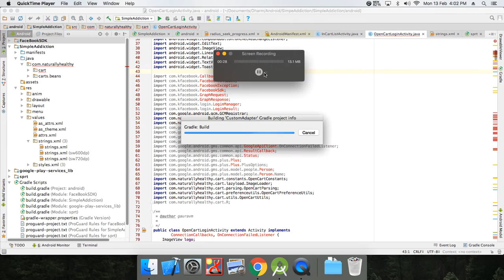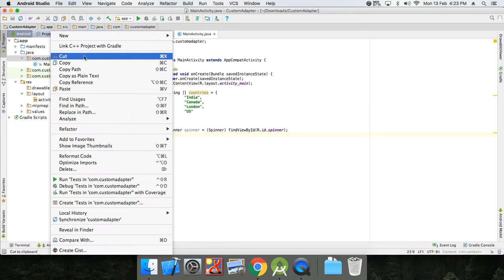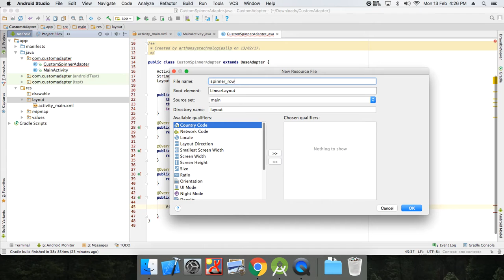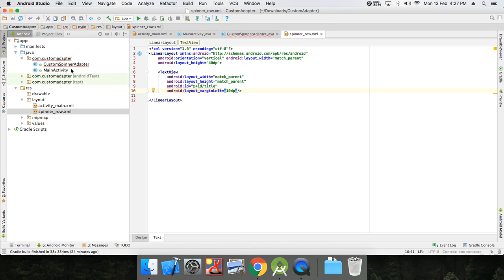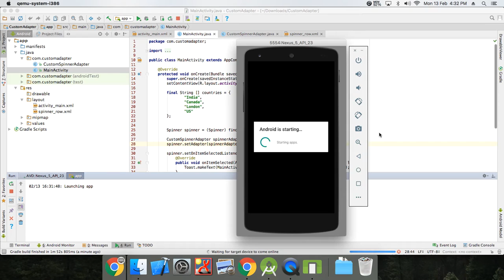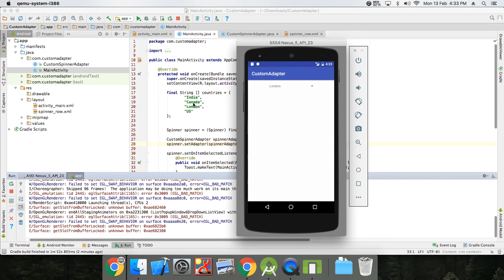Custom Spinner Adapter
Custom Spinner Adapter Example.